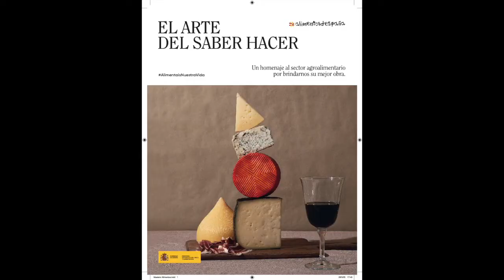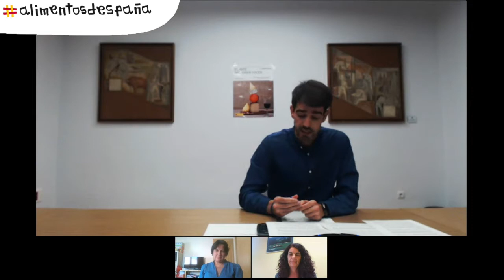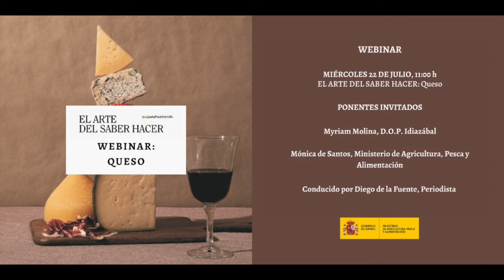El Arte del Saber Hacer Queso